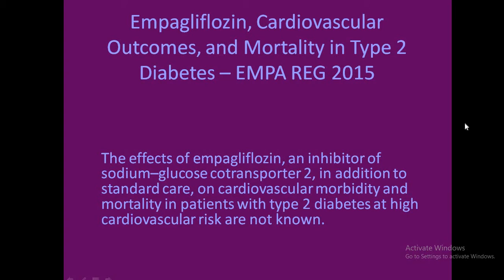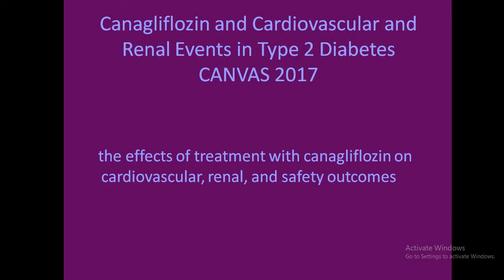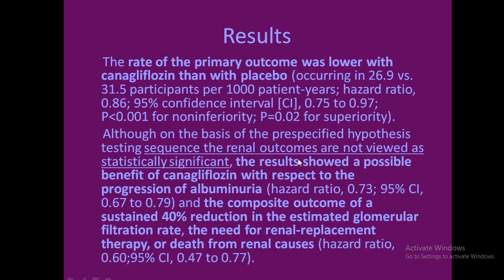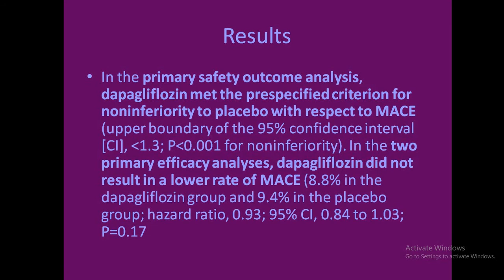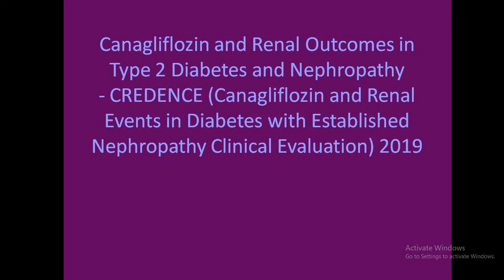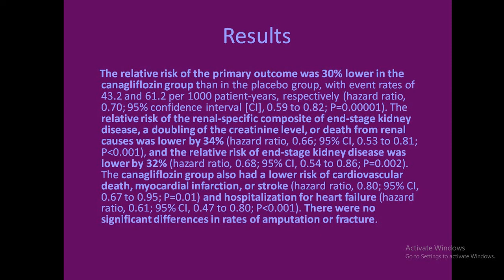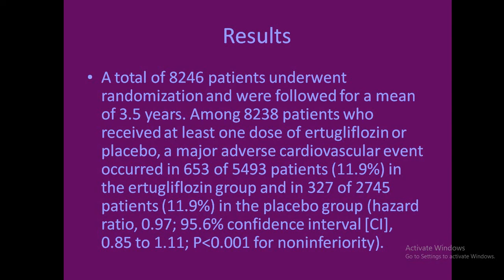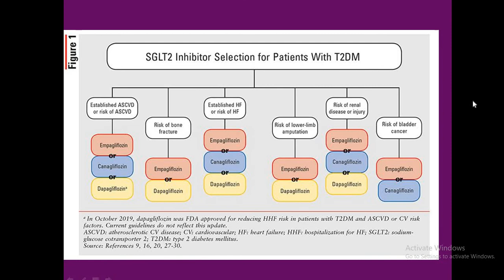Trials with SGLT Inhibitors